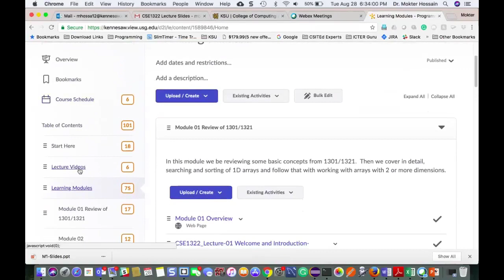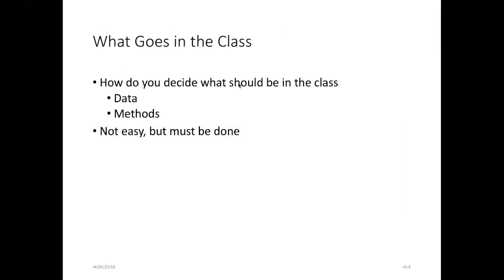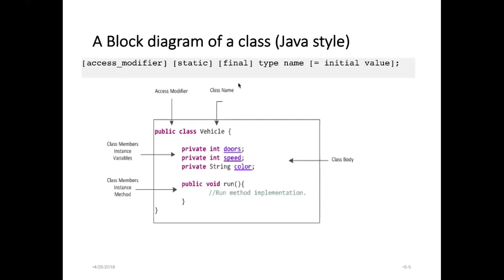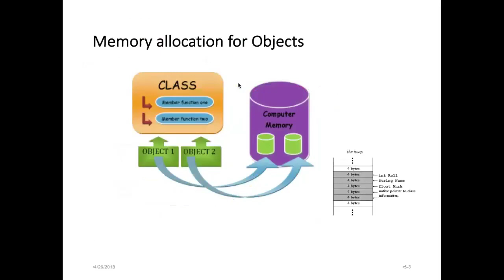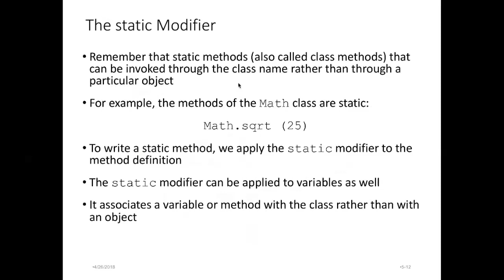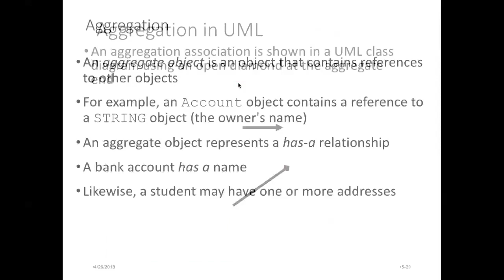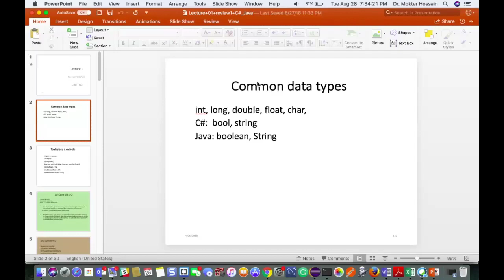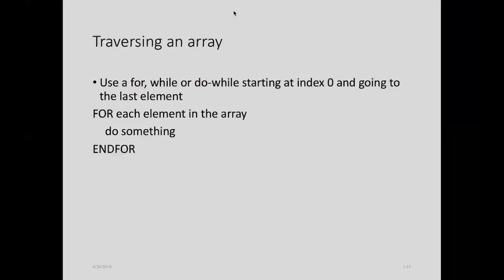CSE1322 Lecture 05 20180828